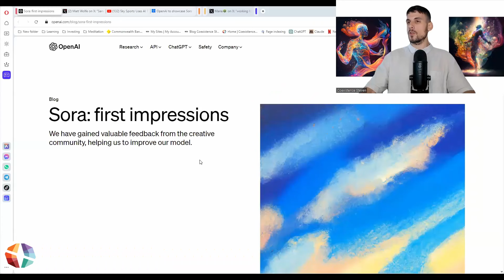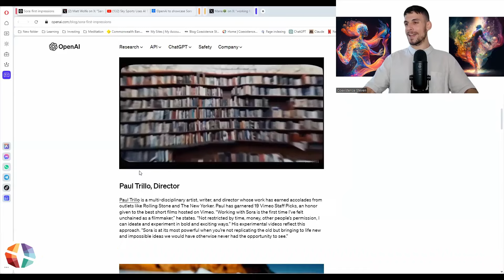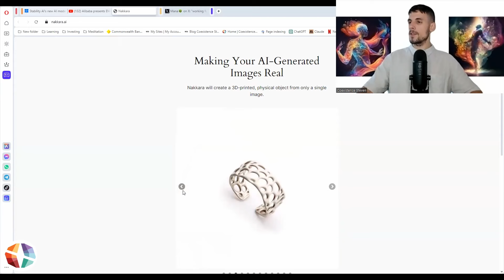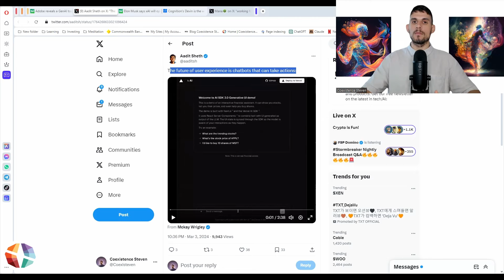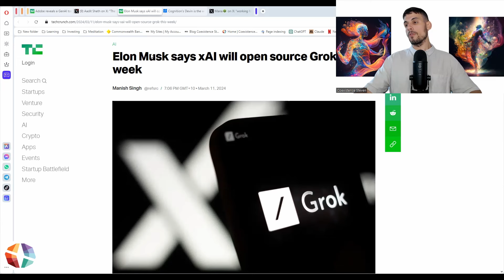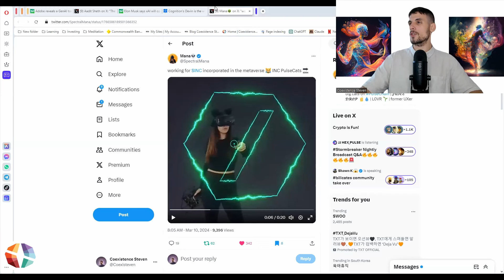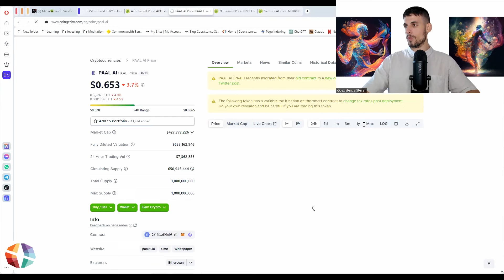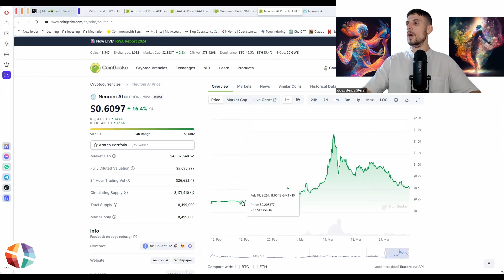Monthly AI + Metaverse Roundup March 2024 | Sora, Text to Video, Image to Video, Image to 3D Print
March monthly round up of everything artificial intelligence and metaverse. And the big trend for March was everything to do with artificial intelligence produced videos. So majority of the episode is covering that as well as some other very unique and interesting developments. And, of course, the usual trends. I won't cover the usual trends. Literally, everything is continuing to trend up production, investment, startups. It's all trending up. I won't be covering that as I have been so much in the last few months. In this one, more focusing on the unique developments. Followed by at the end, with what's actually happening with cryptocurrency in the investment world in relation to artificial intelligence and one very cool, unique metaverse update

0:00 Artificial Intelligence and Metaverse March 2024 Monthly Roundup
0:45 Text to Video AI
9:21 Image to Video AI
10:16 AI Image to 3D Printing
12:04 GenAI Tool for Music
14:10 Chatbots Can Take ACTIONS!
18:09 Grok Becomes Open Source
19:34 World's First AI Software Engineer
22:58 Metaverse - Pulsechain NFT Creator Mana
24:00 How I look to Invest in Artificial Intelligence
29:58 NeuroniAI I Will be Buying
32:51 NFA - This Channel is to Share my Process